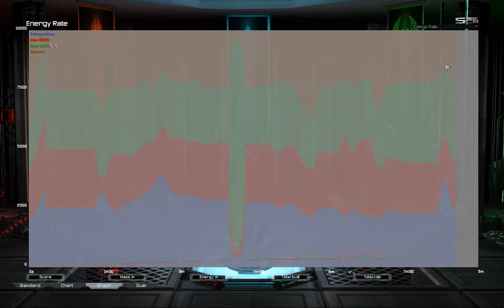Last cheese of 2016 G2 | Supreme Commander Forged Alliance